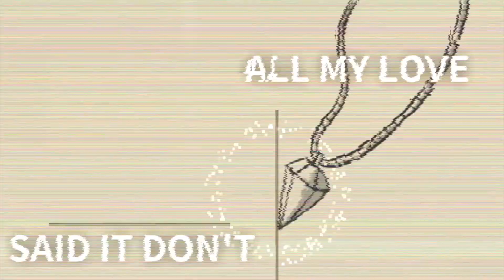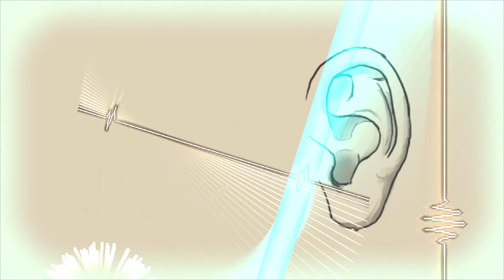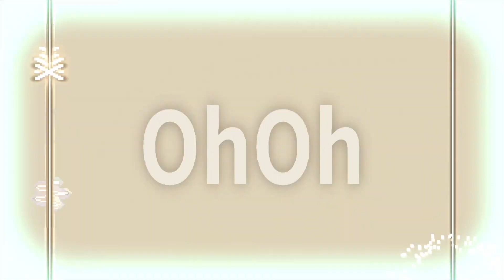ガランド | Rhythm Doctor Custom Level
Song: ガランド
Artist: ピコン
Author: Lrial